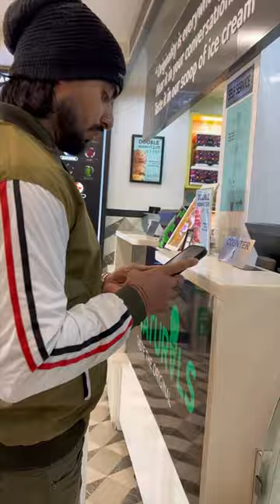Humne khaya Naturals mein Ice Cream || cp vlog part 3